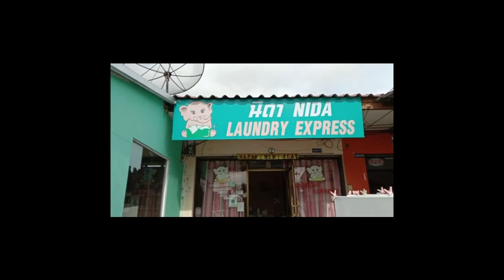KOH SAMUI - LE BELUGA BOUTIQUE HOTEL- NIDA LAUNDRY EXPRESS - LAMAI BEACH KOH SAMUI - WEEKLY VLOG